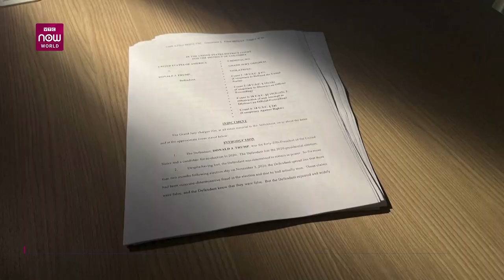Donald Trump defends free speech amid indictments | VTC Now World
Donald Trump's lawyers urged a federal judge on August 7th to reject a protective order sought by prosecutors ahead of the former U.S. president's 2020 election trial, saying it would violate his free speech rights under the Constitution. Prosecutors, in asking for the protective order, argued that Trump could otherwise improperly disclose confidential evidence before trial.

VTC NOW WORLD – International general information channel.
🔖 The official VTC Now World YouTube channel is operated by VTC Now Digital Content Center, VTC Television Station

00:00 | Intro
00:06 | Trump argues proposed limits on 2020 election case evidence violate free speech
01:45 | Judge dismisses Trump’s defamation claim against E. Jean Carroll
03:07 | Donald Trump: A very sad day for America
04:41 | Trump’s donation surged, allegedly used for legal fees